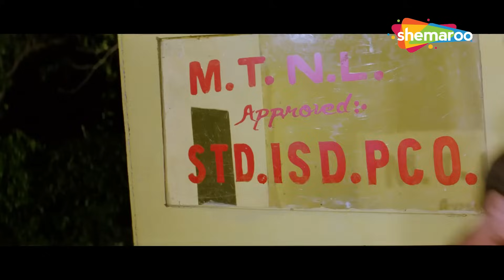CLIMAX - अपनी माँ को खो बैठे गोविंदा - Dulaara (HD) - Govinda, Karisma Kapoor - Hindi Movie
हत्या का झूठा आरोप लगाया गया, राजा एक पुलिस इंस्पेक्टर और उसके प्रेमी के भाई विजय के लिए एक लक्ष्य बन जाता है। अपने दुख को खत्म करने और असली अपराधी को पकड़ने के लिए राजा एक मिशन पर निकलता है।

Falsely accused of murder, Raja becomes a target for Vijay, a police inspector and his lover's brother. In a bid to end his misery and catch the real culprit, Raja sets out on a mission.

Movie Name -  Dulaara (1994) दुलारा
Star Cast - Govinda, Karisma Kapoor, Ranjeet, Ashok Verma, Ranjan Koshal, Mahesh Gupta, Master Rafi

फिल्म का नाम - दुलारा (1994) दुलारा
स्टार कास्ट - गोविंदा, करिश्मा कपूर, रंजीत, अशोक वर्मा, रंजन कोशल, महेश गुप्ता, मास्टर रफी
संगीत निर्देशक - निखिल-विनय
निर्देशक-विमल कुमार